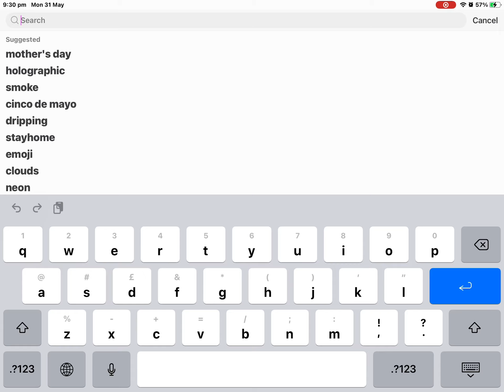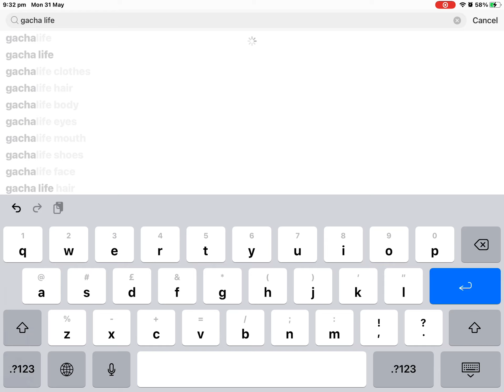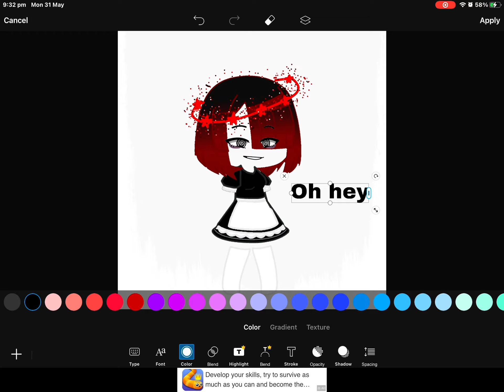That’s one kid that thinks they are a emo and edgy for wearing black and having red hair